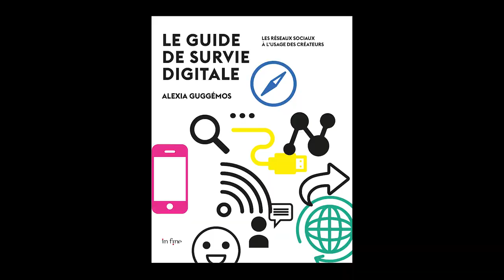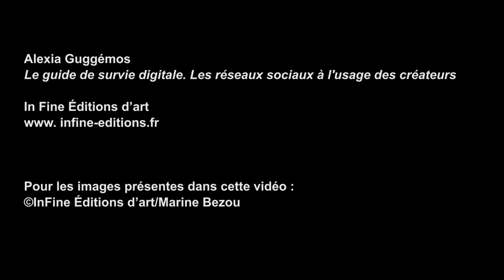[Avant-Première] Dans la jungle des réseaux sociaux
Directrice de L’Observatoire Social Média-Smiling People, critique d'art et « digital activist », Alexia Guggémos est l'invité de Guy Boyer sur le plateau d'« Avant-Première » à l'occasion de la parution de son ouvrage « Le guide de survie digitale.